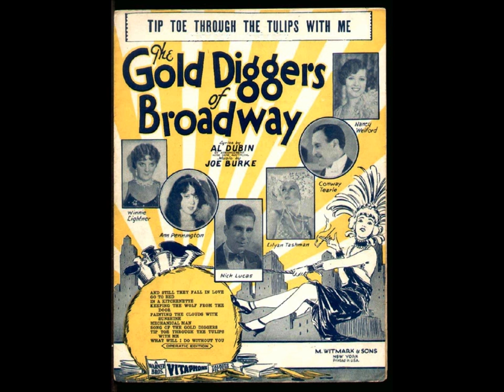The 1920s & 1930s Sound Of The Theater Organ With Orchestra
The 1920s & 1930s Sound Of The Theater Organ With Orchestra @Pax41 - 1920s music - 1930s music - 1920s songs

Song 1 - Regal Cinema Orchestra - The Gold Diggers Of Broadway - organ by Quentin Maclean - Rec. 18th November 1929

Song 2 - Charles Smart - Wedding Of The Painted Doll

Song 3 - Larry Brennan & The Winter Garden Dance Orchestra - Was Love A Dream - organ by Reginald Dixon - Rec. 4th December 1933

Song 4 - Terance Casey - For You Just You My Baby

Song 5 - Savoy Hotel Orpheans - Trees - vocal by Jack Plant - organ by Sidney Torch -  Rec. 14th February 1933